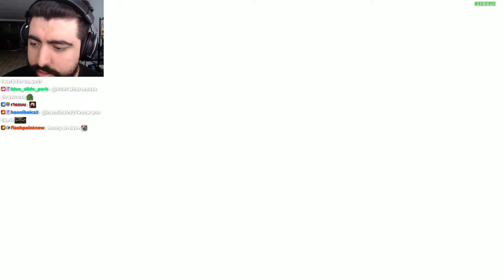FURIOUSSS DELETE CS AFTER THIS COMEBACK